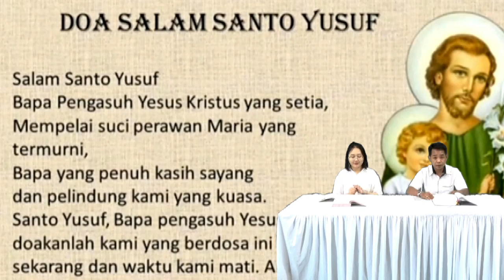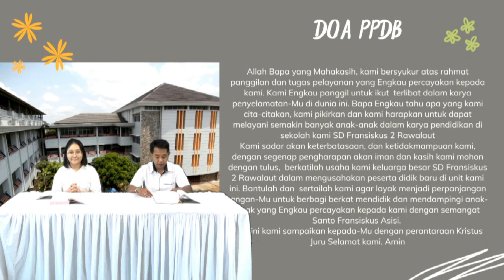DOA PAGI BERSAMA - MASA PRAPASKAH I - SD FRANSISKUS 2 - Rabu,08 Maret 2022